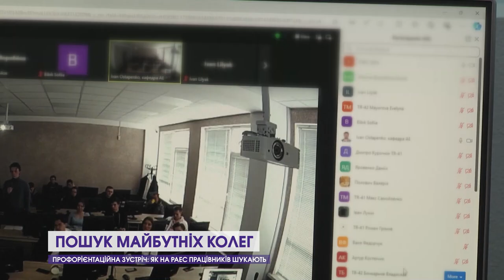Профорієнтаційна зустріч: як на РАЕС працівників шукають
В межах співпраці Рівненської АЕС з профільними для атомної енергетики вишами атомники підприємства проводять профорієнтаційні зустрічі зі студентами. Поспілкуватися із працівниками атомної станції мали змогу представники Національного технічного університету України "Київський політехнічний інститут ім. Ігорія Сікорського". Молодь дізналася про переваги працевлаштування на РАЕС, актуальні вакансії, перспективи проходження практики на ядерному об'єкті, укладання тристоронніх договорів, організацію дуальної освіти та іншу інформацію, яка цікавила студентів.